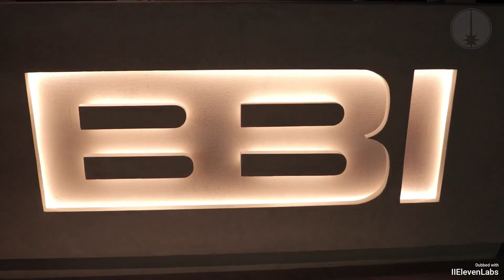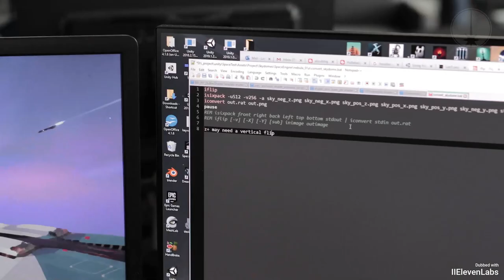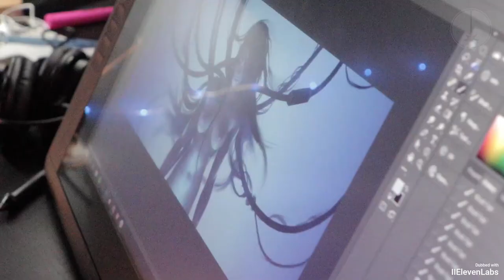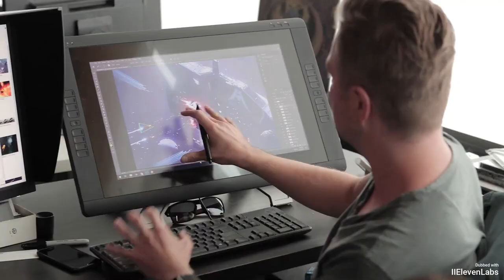Homeworld 3 - Анонс FIG Кампании - Обещания - РусскИИй перевод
Старый ролик 2019 года (вроде как), где обещались златые горы и реки, полные вина. Ну, нешмаглиони.